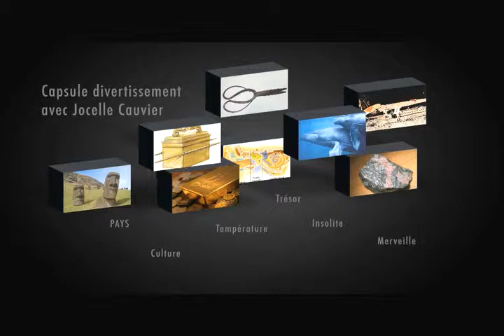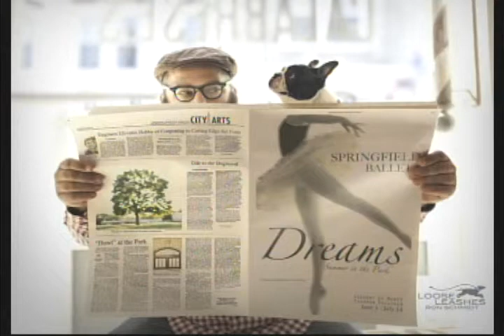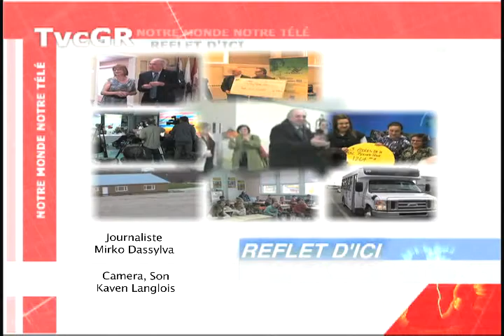Reflet d'ici 13 février 2014